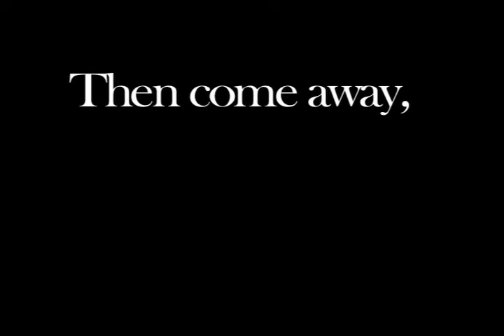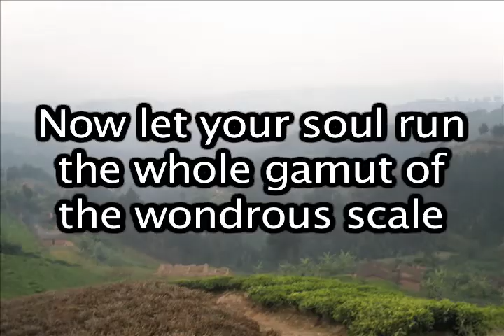Deep in the Quiet Wood